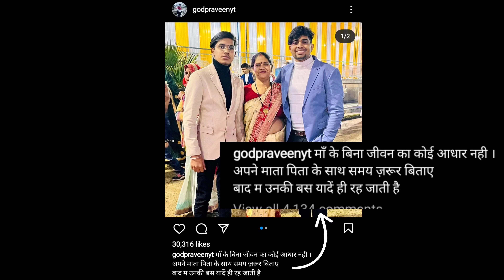YT Mom Death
god praveen YT ki mother ki death kyse hui
god praveen YT mother death
god Praveen YT mother
god tushar YT mother
god Praveen YT vlogs
god Praveen YT full video
god Praveen YT Mother Death full video